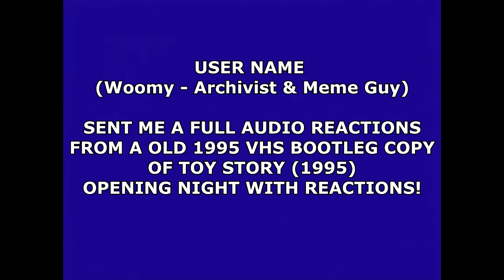TOY STORY 28th Anniversary: Audience Reactions | November 22, 1995 (Bootleg Cam Audio Reactions)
Release date: November 22, 1995 (USA)
Director: John Lasseter
Story by: Andrew Stanton, John Lasseter, Joe Ranft, Pete Docter
Music composed by: Randy Newman, Klaus Lage
Distributed by: Walt Disney Pictures, Walt Disney Studios Motion Pictures